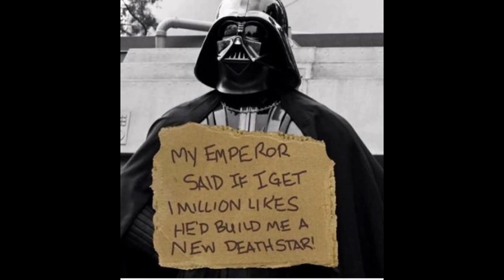star warp: darth vader is funny